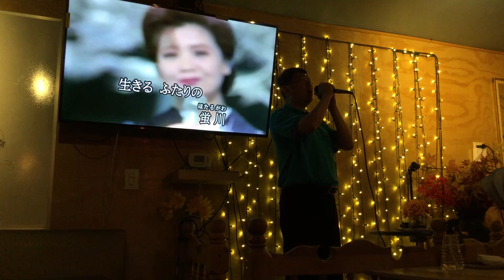蛍 (螢火蟲） 7-11-2022